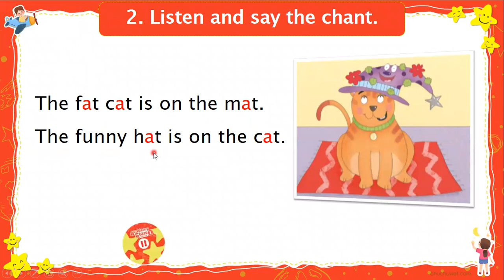Unit 1_My funny friends_sounds and letters_Lesson 5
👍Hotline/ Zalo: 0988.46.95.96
👍Fanpage: SabiEdu
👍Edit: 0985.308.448